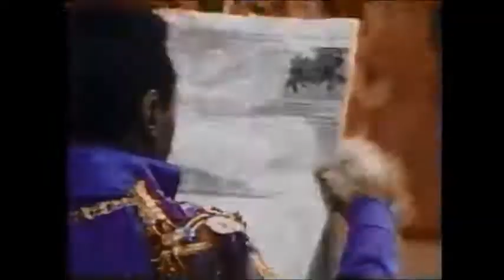Zoobilee Zoo The Great Zoobil tryout